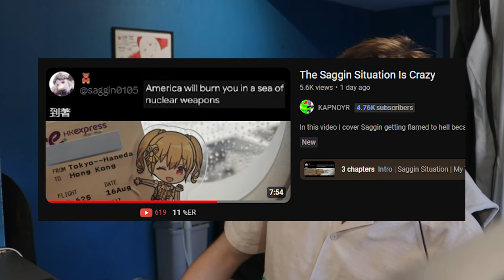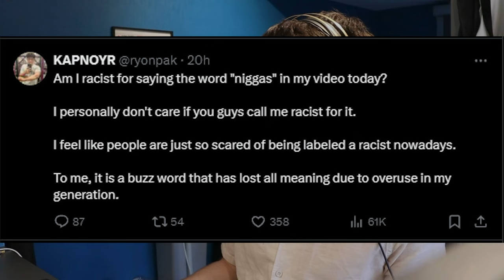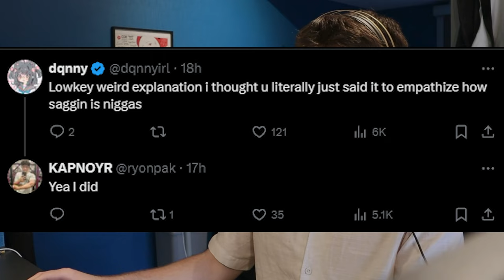The KAPNOYR Situation Is Crazy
I SWEAR ON MY LIFE I DIDNT SEE STRAWBEWWI POSTED THIS, I JUST THOUGHT IT WOULD BE HELLA IRONIC TO MAKE THIS VIDEO

SOCIALS
VIDEO INFO

- Maps:
- My rank when I made this video/play
⚙️ / Gear:
The KAPNOYR Situation Is Crazy saggin